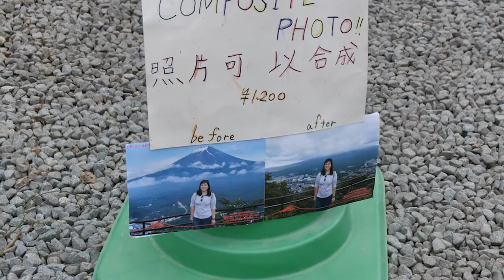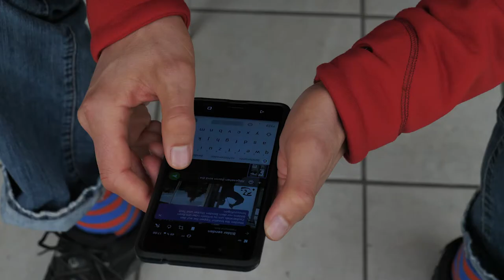Japan September 2018 - Fuji